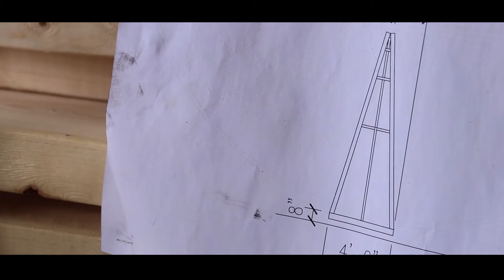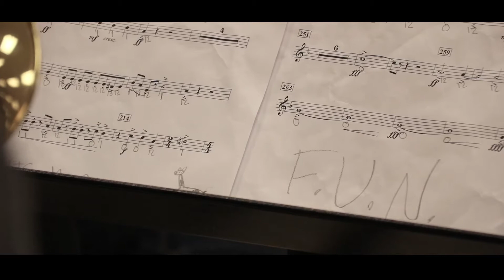Unabridged Marching Band Documentary Preview Trailer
Coming in January of 2018, the Greendale Marching Band heads into the 2017 season with hopes of making continuous improvement in competition and in life. See how students learn to lead others while facing challenges.